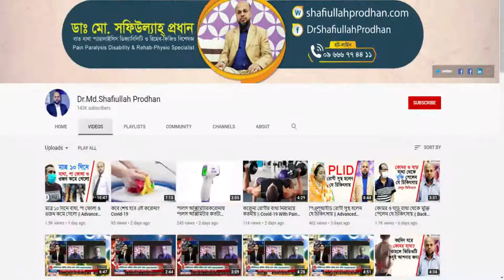কোমর ব্যথার অসহ্য যন্ত্রনা থেকে মুক্তি পেলেন || Back Pain Treatment || Lower Back Pain Treatment